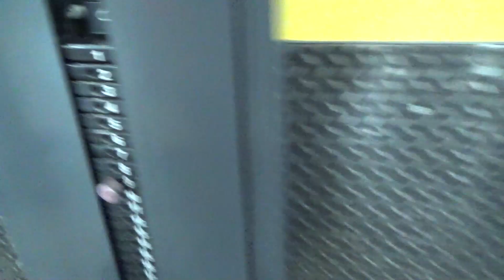CHEST AND DELTS////PREP FEELS///WHAT IS YOUR MENTALITY?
Follow me throughout a couple of days of my prep, where I share more of my thoughts and mentality.